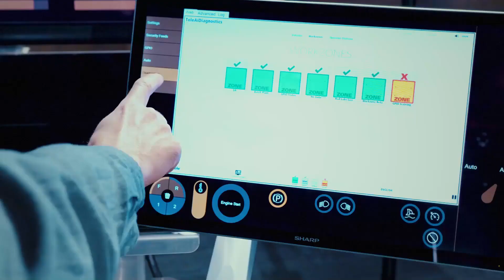Introducing HARD-LINE: Automation, teleoperation, and remote control | Hexagon India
HARD-LINE is a global leader in mine automation, remote-control technology, and mine production optimization. HARD-LINE specializes in remote control solutions and network infrastructure, allowing for the tele-remote operation of heavy machinery from a control station in a safe area, regardless of distance.

Hexagon is a global leader in digital reality solutions, combining sensor, software, and autonomous technologies. We are putting data to work to boost efficiency, productivity, quality, and safety.

Our technologies are shaping production and people-related ecosystems to become increasingly connected and autonomous – ensuring a scalable, sustainable future.